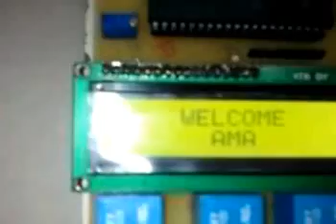Mobile controlled devices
In this project, 6 devices are controlled using a cell phone